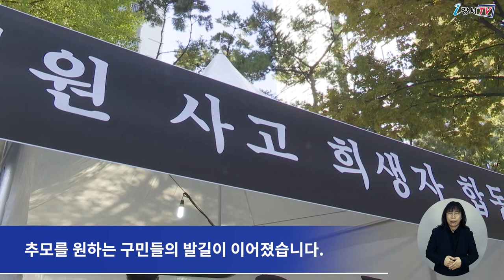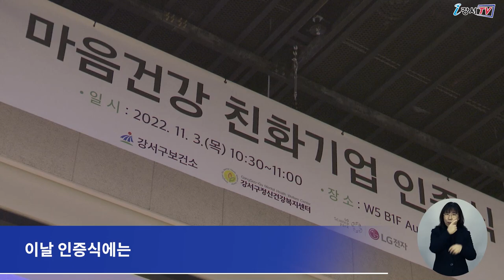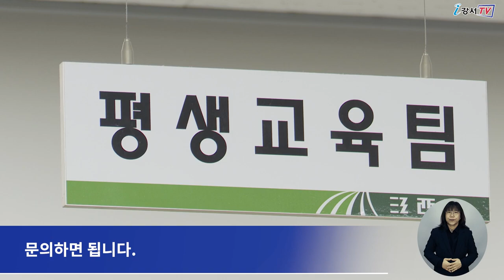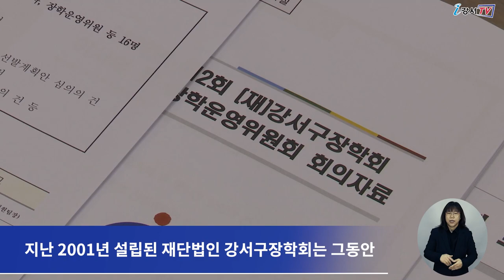2022년 11월 둘째주 주간뉴스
1. 강서구 이태원 사고 추모 합동분향소
2. 2040 마음건강 친화기업 인증식
3. 제168회 강서지식비타민 강좌 개최
4. 강서구장학회 이사회 열려